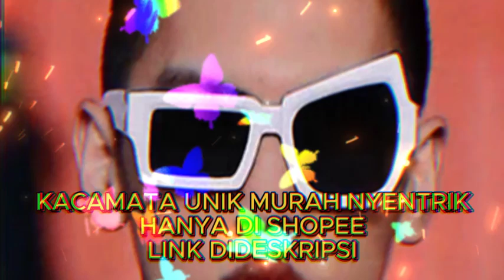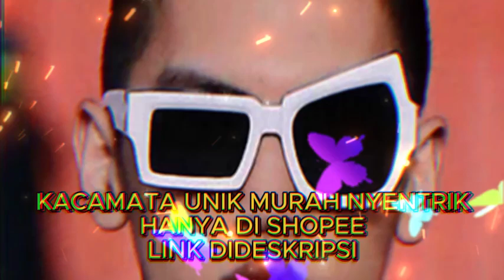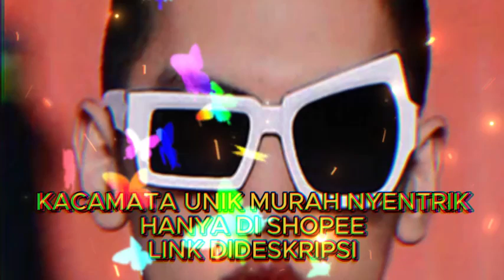KOCOMOTO RA NORMAL KWKWKWKWK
Cek Amigoa Kacamata Hitam Lucu Penambah Alis Kacamata Hitam Mata Besar Kecil yang Dipersonalisasi Kacamata Hitam Tidak Beraturan dengan harga Rp36.499. Dapatkan di Shopee sekarang!

Cek COD❤️Kacamata Hitam Cat Eye Besar Lucu Penambah Alis Anti Uv Kreatif Fashion Sunglasses Untuk Wanita Dan Pria Impor-cl dengan harga Rp15.299. Dapatkan di Shopee sekarang!

Cek Kacamata Hitam Lucu Penambah Alis Kacamata Hitam Mata Besar Kecil yang Dipersonalisasi Kacamata Hitam Tidak Beraturan - SO dengan harga Rp15.299. Dapatkan di Shopee sekarang!

Cek Kacamata Hitam Lucu Penambah Alis Kacamata Hitam Pria Wanita Mata Besar Kecil yang Dipersonalisasi Kacamata Hitam Tidak Beraturan Kacamata Wanita Pria Kacamata Kece Kacamata Hitam Vintage Retro kacamata anti radiasi - PD dengan harga Rp14.599. Dapatkan di Shopee sekarang!

Cek COD Kacamata Hitam Lucu Penambah Alis Kacamata Hitam Mata Besar Kecil Yang Dipersonalisasi Kacamata Hitam Tidak Beraturan dengan harga Rp38.247. Dapatkan di Shopee sekarang!